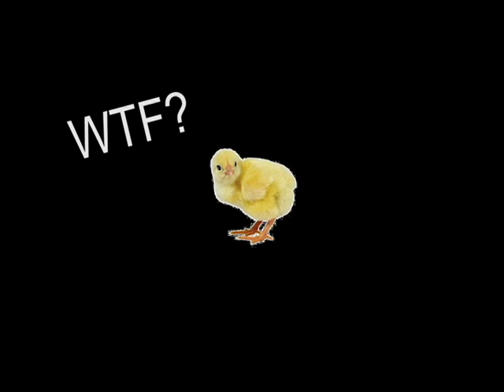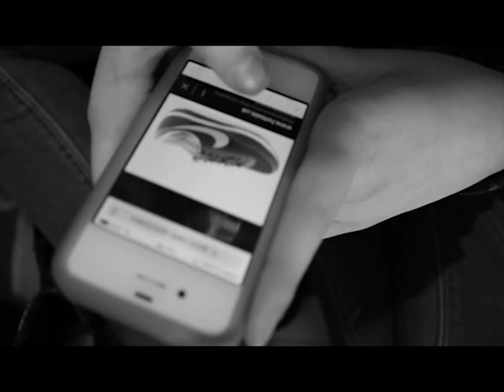TAG: Почему у меня нет парня?/ Проблемы девушек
Бедные парни! :) какие девушки в отношениях? (далеко не все, далеко не мы)  Даем ответы :))